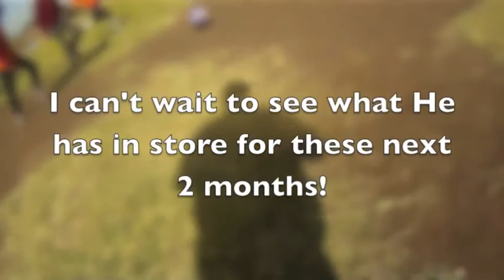Kenya: 3 Months in...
I have now been in Kenya for 3 months and have 2 to go!  This a short video of some of my time here!